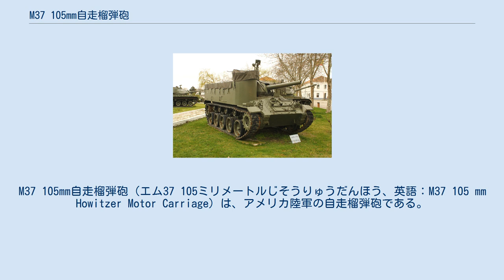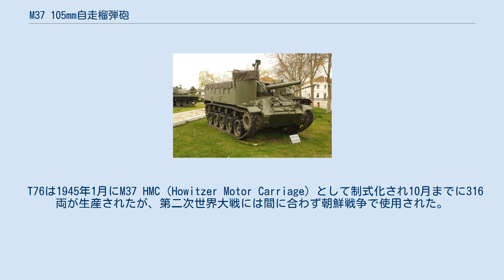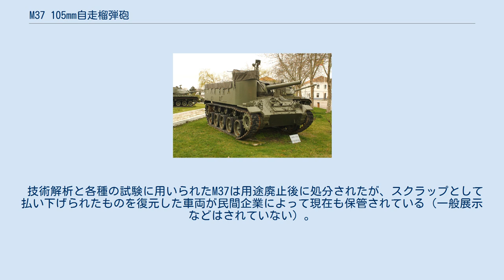M37 105mm自走榴弾砲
M37 105mm自走榴弾砲（エム37 105ミリメートルじそうりゅうだんほう、英語：M37 105 mm Howitzer Motor Carriage）は、アメリカ陸軍の自走榴弾砲である。
 スペイン軍が使用していたM37 スペイン、マドリード郊外のエル・ホロソ装甲部隊博物館（Museo de Unidades Acorazadas de El Goloso）の展示車両 （2013年3月の撮影） M24軽戦車の車体を用いて各種自走砲を開発する「ライト・コンバット・チーム」構想に基づき、M7自走砲の後継車両として開発されたものがT76で、砲塔を取り外したM24軽戦車の車体上に後部の機関室にまで渡る箱型のオープントップ式戦闘室を設け、前部中央に105mm榴弾砲M4を装備、右前部に対空用のリングマウントを設け12.7mm重機関銃M2を装備した。
 主砲の最大仰角は42.8度で射程は11.16kmと、M7の最大仰角35度、射程10.4kmを上回り、さらに搭載砲弾数は126発で、M7の69発と比べ大幅に増加した。
 T76は1945年1月にM37 HMC（Howitzer Motor Carriage）として制式化され10月までに316両が生産されたが、第二次世界大戦には間に合わず朝鮮戦争で使用された。
 アメリカの同盟国へも提供され、スペイン陸軍が1957年より28両を主力自走砲の一つとして1970年まで使用した。
 M37は、M24戦車と共に陸上自衛隊に同じくM24の派生型であるM19対空自走砲とあわせて供与される計画があったが、防衛庁（当時）がM24戦車を基に独自の105mm自走砲を国産開発する計画を立てたため、少数が「参考用」として供与されたに留まった。
 技術解析と各種の試験に用いられたM37は用途廃止後に処分されたが、スクラップとして払い下げられたものを復元した車両が民間企業によって現在も保管されている（一般展示などはされていない）。